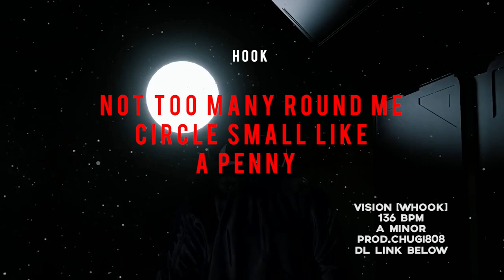Beat with Hook - "Vision" [Free for profit]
Free to use on any platform , credit me.

Tempo: 136bpm
Key: Amin
Hook: Written & performed by Chugi808
No (uncleared) samples were used for this instrumental with hook.
Lyrics:
Its a different kind of scene
when you picture the vision
Its a different kind of breed
all my ni#$as is litty
cant attach no strings
if you know you aint with with me
not too many round me
circle small like a penny